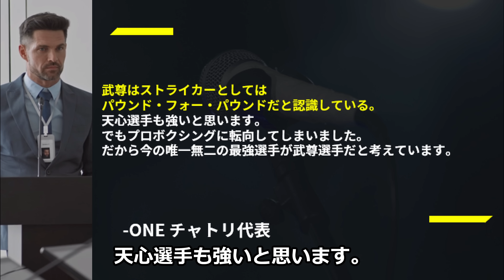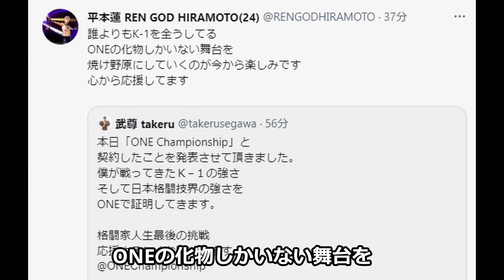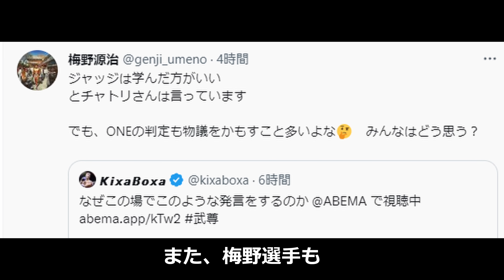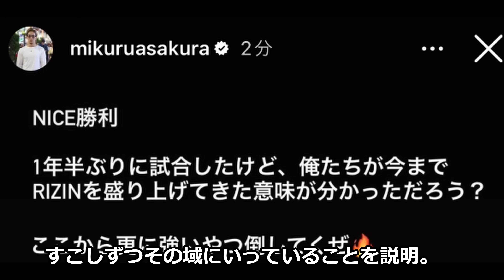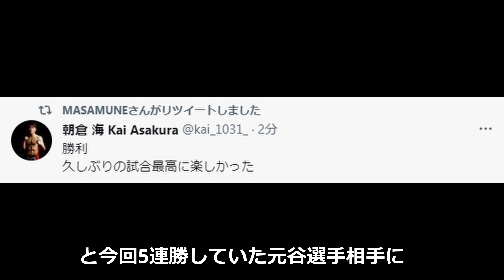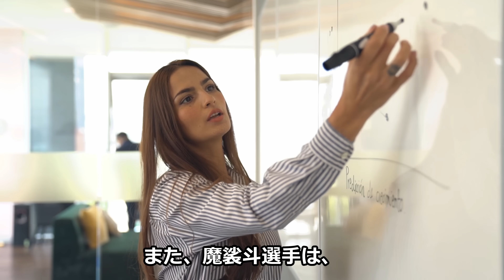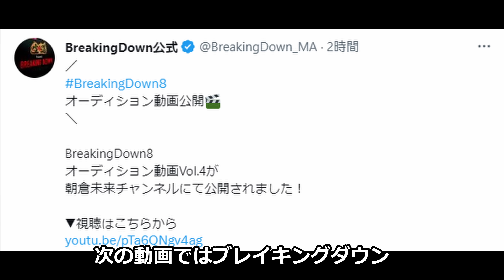【ド正論】ONE代表が放った天心や魔裟斗への暴言に武尊が反論!『天心君も魔裟斗さんも○○です』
【反論】朝倉未来が武尊芦澤の集中批難にアンサー!『俺は格闘技人生で○○は起こしていない』安保ルキヤも一言【ブレイキングダウン6】
【あの人は今】ルイス・グスタボの衝撃の今!グスタボが朝倉未来のバッティングを振り返えってた！川名雄生と武田光司をもKO勝利発言!

00:00 動画始め
0:17 武尊がONEと契約
1:17 ONEチャトリ代表が天心、魔裟斗下げの発言
3:20 武尊がONEチャトリ代表の発言にアンサー
3:57 朝倉海vs元谷友貴に称賛の声